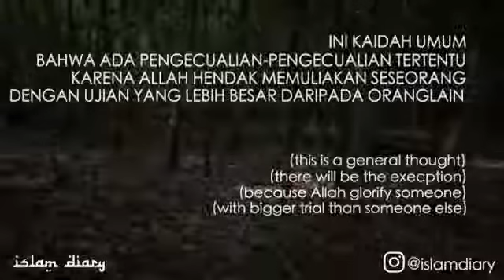Siapa Jodoh ku ? - Ust. Salim A. Fillah